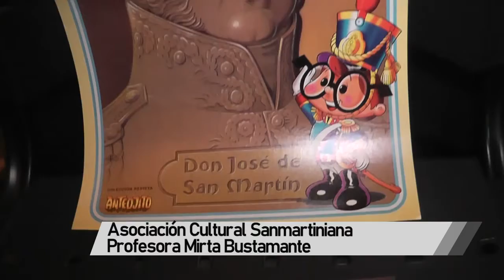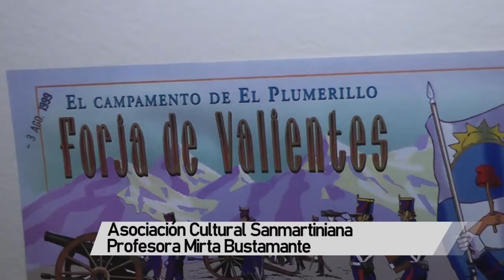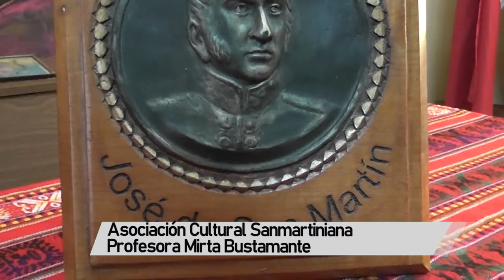Asociación Sanmartiniana: actividades